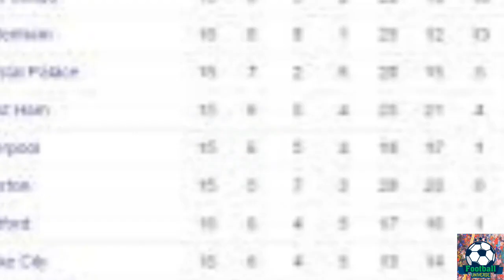How Leicester city F.C is rising